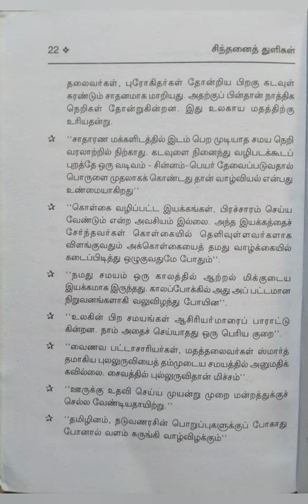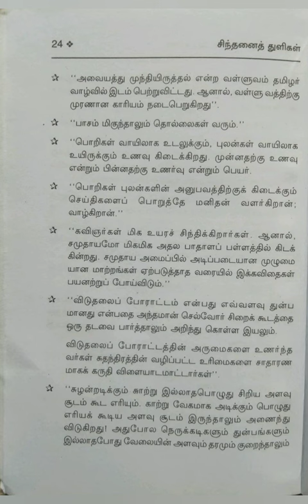மனிதநேய மாமுனிவர் தவத்திரு குன்றக்குடி அடிகளார்/சிந்தனை துளிகள் /பகுதி-1@மகேஸ்